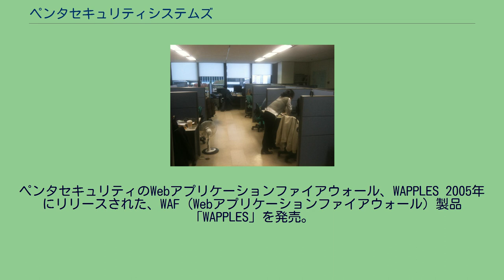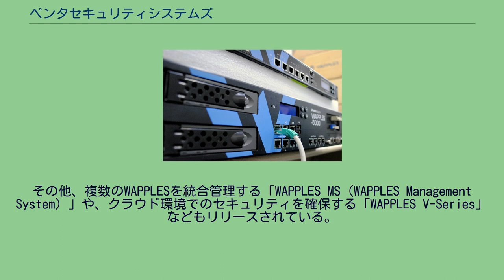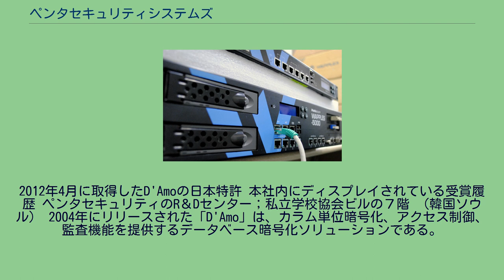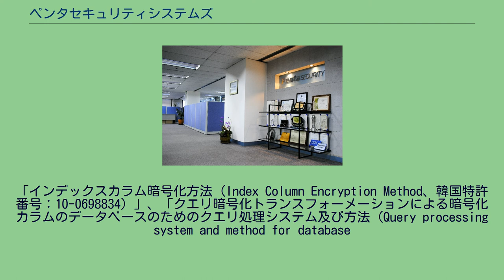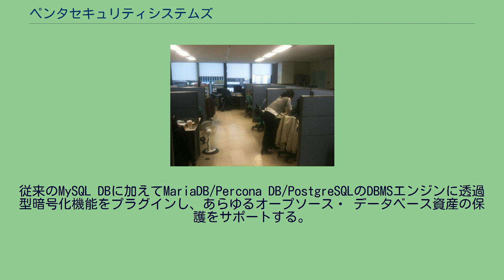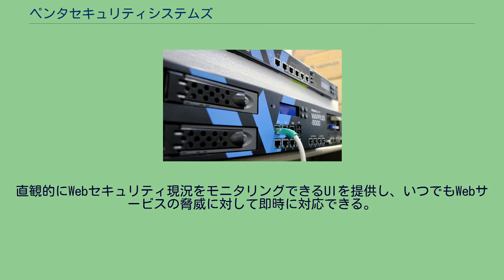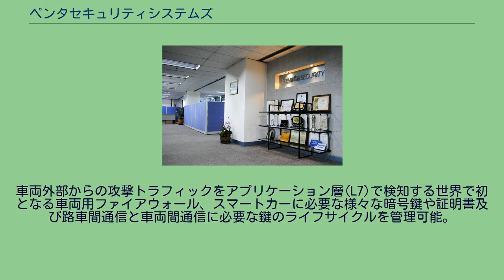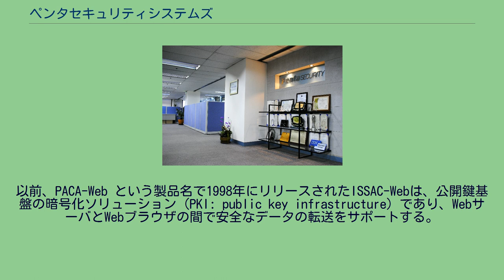ペンタセキュリティシステムズ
ペンタセキュリティシステムズ（韓国語：펜타시큐리티시스템）は、韓国のソウルに本社があるITセキュリティの企業である。
Webセキュリティ、暗号化、認証の３つのコア技術を基盤とし、主にWebアプリケーションのセキュリティ、データセキュリティ、そしてPKI（公開鍵インフラストラクチャ）のような企業情報セキュリティソリューションを提供している。
現在はモビリティやブロックチェーン領域でのビジネス展開も行っている。
1997年、代表取締役社長の李錫雨（イ・ソグ）により韓国のソウルに設立された。
Webアプリケーションセキュリティ、暗号化、認証の３つのコア技術を保有し、韓国の政府、教育、公共、金融機関、大手企業、中小企業など、4,000社以上の企業に導入されている。
日本法人は2009年1月に法人登記され設立された。
東京の四谷（東京都新宿区四谷4-3-20 いちご四谷四丁目ビル3F）に日本支社を置き、陳貞喜が日本セキュリティビジネス戦略部門総責任者として代表取締役社長を務めている。
また、タイ・シンガポール（2010年）、マレーシア・台湾・オーストラリア・インドネシア（2011年）、ルワンダ・アメリカ（2013年）など、海外市場に進出し、ソリューションを提供している。
ペンタセキュリティのWebアプリケーションファイアウォール、WAPPLES 2005年にリリースされた、WAF（Webアプリケーションファイアウォール）製品「WAPPLES」を発売。
トラフィックの論理的分析に基づいた論理演算ロジック型検知エンジンでWeb攻撃を正確に検知・遮断する。
WAPPLESはOWASPにより発表されている最も危険なWebアプリケーションレベルの攻撃のTop10からWebアプリケーションを保護する製品であり、PCI-DSSのバージョン1.2要件6.6に適合してCC（コモンクライテリア）やIPv6のReadyログなどを取得している。
独自開発した検知エンジンは、韓国でWebアプリケーション攻撃を検知する方法（Method for Detecting a Web Application Attack、特許番号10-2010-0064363）、セキュリティルールに基づいたWeb攻撃の検知方法（Method for Detecting a Web Attack Based on a Security Rule、特許番号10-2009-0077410）の特許を取得している。
アメリカと日本にも特許を出願し、2012年1月に日本で特許（特許番号4977888）を取得した。
その他、複数のWAPPLESを統合管理する「WAPPLES MS（WAPPLES Management System）」や、クラウド環境でのセキュリティを確保する「WAPPLES V-Series」などもリリースされている。
D'Amo, 2004年に発売されたデータ暗号化ソフトウェア（データ暗号化ソフトウェア）、D’Amo ペンタセキュリティは全世界で運用中の「WAPPLES/Cloudbric WAF＋」から検知されたログ情報をもとに、Web攻撃動向分析レポートの「WATT Report」を公式ホームページ
WAPPLES/Cloudbric WAF＋の検知ルールに基づいて 、主要Web攻撃に関する各種の統計情報、主要攻撃元からの攻撃タイプやMalicious IP数推移情報、主要Web攻撃発信元国の統計情報、産業別・時間帯別のWeb攻撃情報などを提供している。
2012年4月に取得したD'Amoの日本特許 本社内にディスプレイされている受賞履歴 ペンタセキュリティのR＆Dセンター；私立学校協会ビルの７階 （韓国ソウル） 2004年にリリースされた「D'Amo」は、カラム単位暗号化、アクセス制御、監査機能を提供するデータベース暗号化ソリューションである。
カラム単位暗号化、アクセス制御、監査機能を提供する。
DB管理者とセキュリティ管理者の職務を明瞭に分離し、役割に応じた権限を実現する。
インデックスカラムの暗号化方法に対する韓国での特許を取得しただけではなく、韓国政府からの様々な賞を受賞し、また、韓国情報通信技術協会（Telecommunications Technology Association of Korea）からのGS（Good Software）認証も取得している。
D'Amoは、...